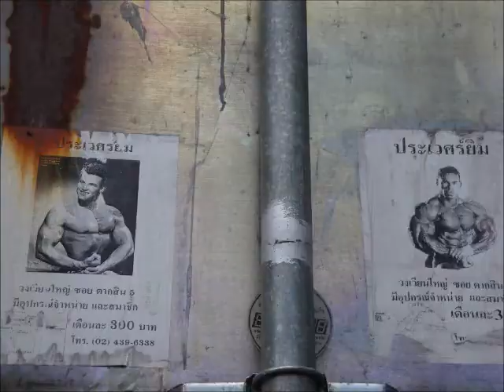Thailand is defo one of my favourites